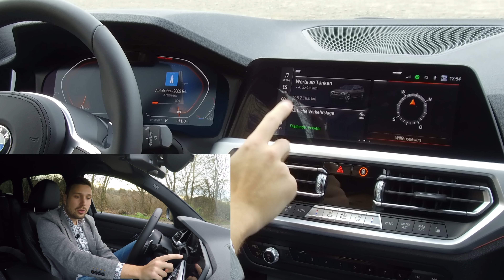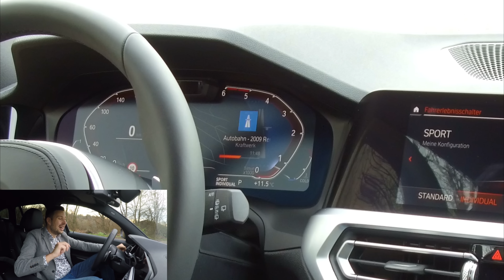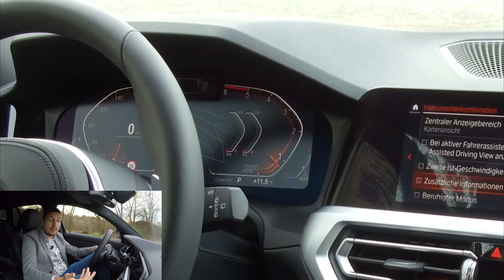BMW Cockpitcheck - Sind BMW Innenräume ähnlicher denn je? Live Cockpit & OS 7.0 im Überblick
In dieser Folge gibt es einen EinBlick zum BMW Innenräume.

Diese werden von mehr Gleichteilen denn je geeint.
Herzstück ist BMW OS 7.0 und das Live Cockpit.

Doch welche Funktionen gibt es und wie gut funktioniert die Bedienung?

Der CarRanger EinBlick klärt auf!